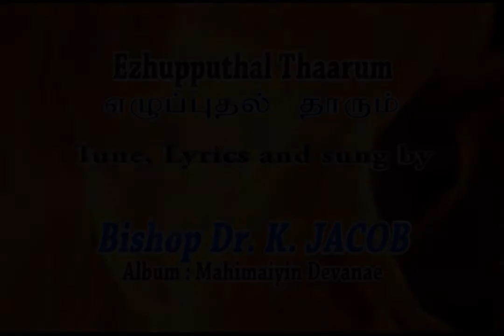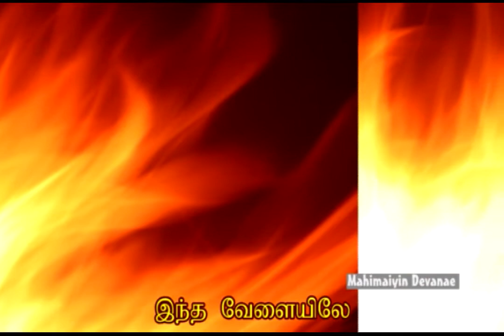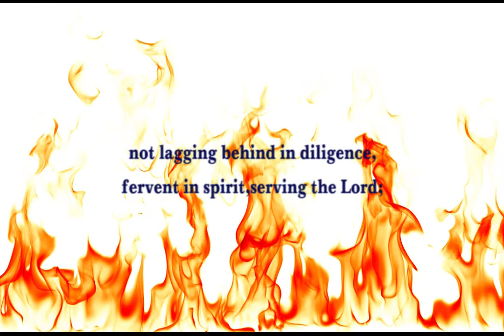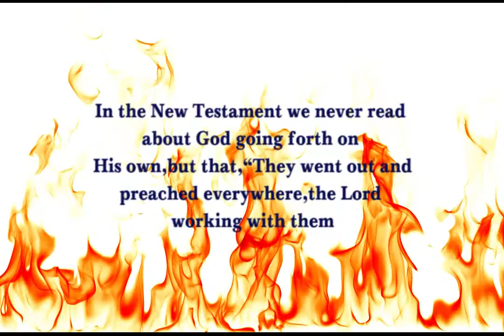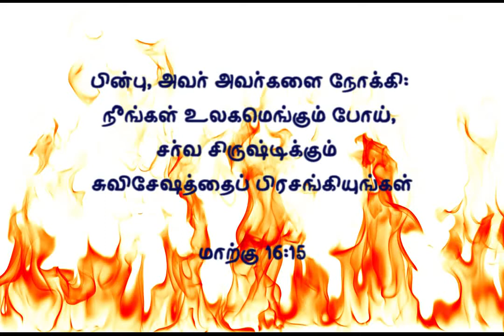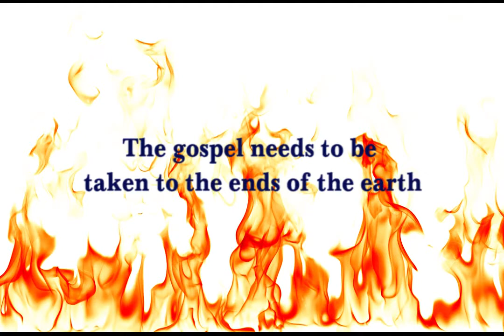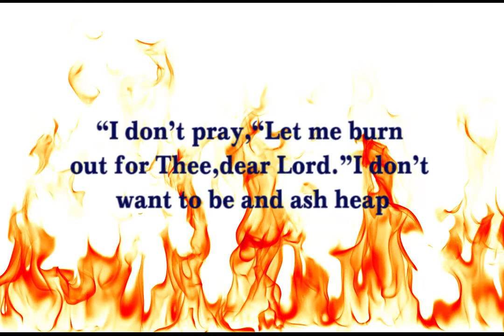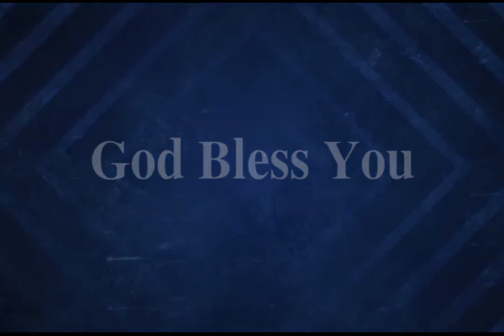R021 God's People on Fire Part1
This Message was(Tamil) given by
 Dr. K. Jacob at
Revival Christian Worship center,
Trichy -17,